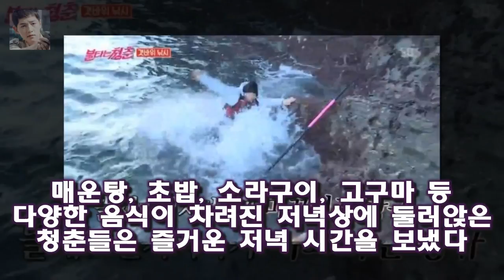[★밤TView]불청 이하늘과 함께 한 대마도 여행 낚시 초밥 DJ DOC- 스타뉴스 먼저 김광규 강수지 이하늘 구본승은 바다낚시를 즐겼다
사진=SBS 예능프로그램 불타는 청춘 방송화면 캡처 그룹 DJ DOC의 멤버 이하늘이 함께한 대마도 여행이 끝났다
23일 오후 방송된 SBS 예능프로그램 불타는 청춘에서는 대마도에서의 마지막 날을 보내는 청춘들의 모습이 그려졌다
먼저 김광규 강수지 이하늘 구본승은 바다낚시를 즐겼다
물고기를 잡겠다고 호언장담한 이하늘에 비해 강수지는 뒤늦게 합류했음에도 연속으로 물고기를 잡아 모두의 부러움을 샀다

아들은 아버지가 매일 술을 소주 2병씩 마신다 [★밤TView]안녕 매일 음주·싸움하는 父..상처입은 아들의 눈물- 스타뉴스 :
UHD로 보는 장준혁 과장 다시 만나는 하얀거탑 첫 방송  UHD 버전으로 새로 만들어진 MBC 다시 만나는 하얀거탑 UHD 리마스터드가 오늘(22일)부터 전파를 탄다:
[별별TV]동상이몽2 우효광 추자현 위해 외조..워너원 노래까지- 스타뉴스  그는 화면 속 추자현을 보며 어쩜 저렇게 한국말을 잘 하지?라고 했고 음료수를 들고 스튜디오로 들:
안녕 PC방에 8천만원 쓴 男 두 달동안 PC방에 있었다- 스타뉴스  사진=KBS2TV 대국민 토크쇼 안녕하세요 방송 화면 캡처 PC방에 8천 만원을 쓴 남자가 있어 화제다:
MBC 22일부터 평일 밤 하얀거탑 방영  (MBC)은 1월 22일부터 매주 월~목 밤 10시에 을 방영한다고 5일 밝혔다:
사진제공=KBS 2TV 파도야 파도야 드라마 파도야 파도야가 열정 넘치는 첫 대본리딩으로 힘찬 시작을 알렸 파도야 대본리딩..첫주연 조아영X복귀 성현아·이경실 눈길- 스타뉴스 :
우결 - 고준희의 얼큰이 굴욕을 대하는 진운의 아쉬운 행동  아마 그에게는 음악 ( 특히 기타 ) 외에는 별로 관심이 없을 겁니다 :
우결 태민과 손나은 - 작은 거짓말이 부른 예측불허의 미래  ( 생애 첫 이벤트 선물이어서 이런 긴장을 느끼는 것 같습니다 .) :
소속사는 그러면서 갑작스러운 비보에 유족들과 지인들 모두 비통함 속에 고인을 애도하고 있다고 덧붙였습니다 [전문] 하지원 동생 전태수 사망...최근까지 연기자 복귀 논의 :